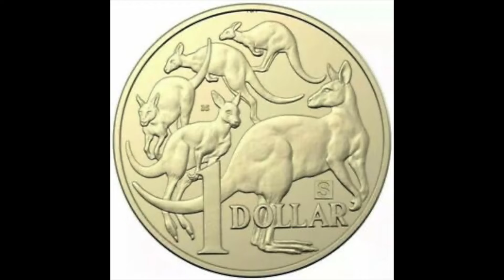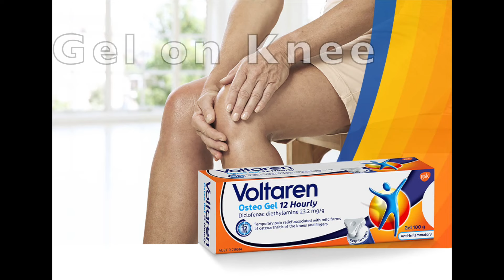How to sing Jangan Menyerah if you don't know Indonesian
Learn how to sing this song by D'Masiv using English words